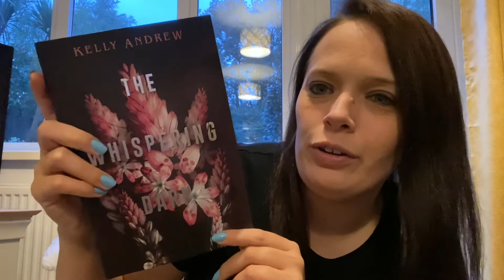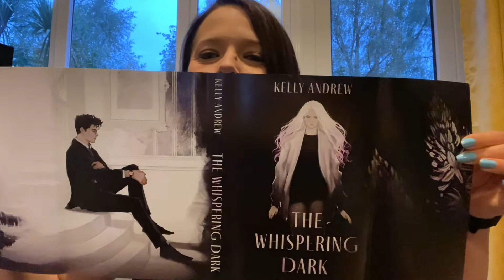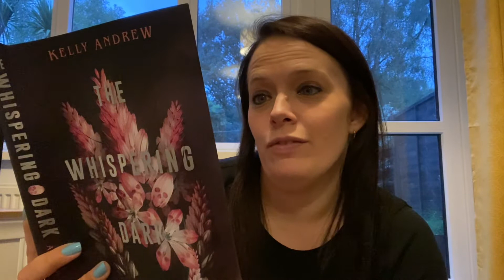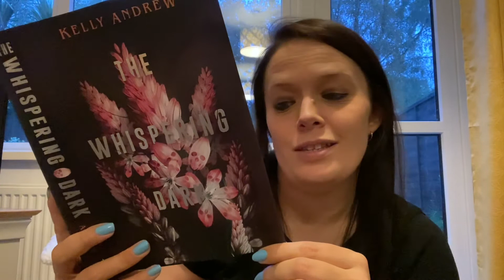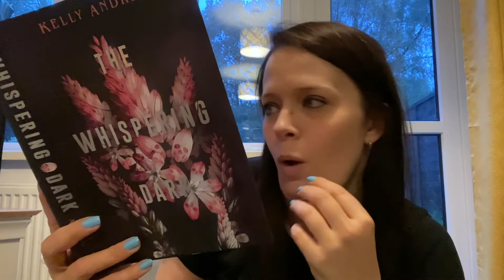October Illumicrate Book-Only Unboxing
Watch me unbox the October edition of Illumicrate’s book-only box.

📚Get a 60 days trial of Scribd using my code and I’ll get 30 days free too.